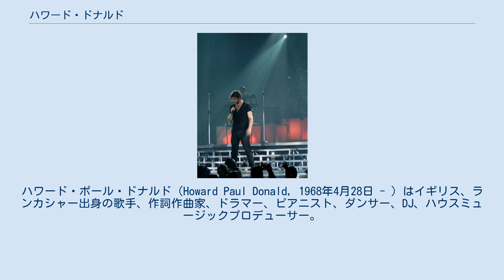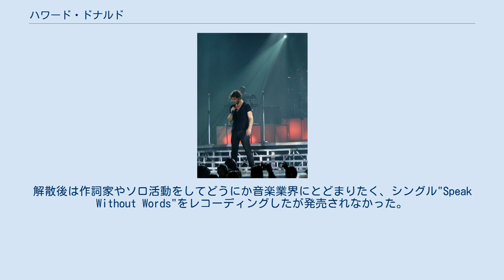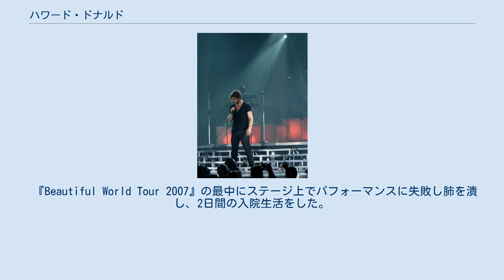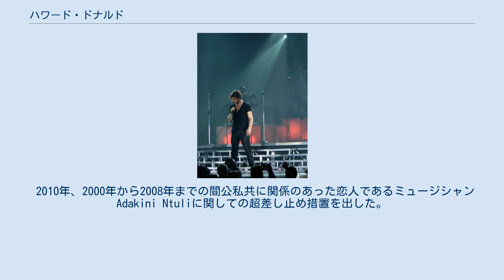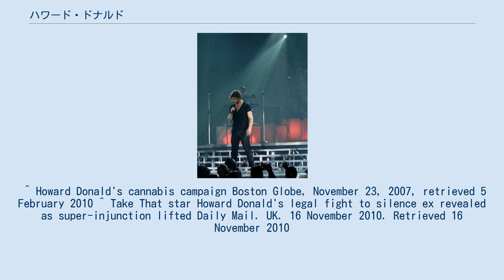ハワード・ドナルド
テイク・ザットのメンバー
ハワード・ポール・ドナルド（Howard Paul Donald, 1968年4月28日 - ）はイギリス、ランカシャー出身の歌手、作詞作曲家、ドラマー、ピアニスト、ダンサー、DJ、ハウスミュージックプロデューサー。
イギリスの男性グループテイク・ザットのメンバーで、同じくメンバーのジェイソン・オレンジと共にバンドのコレオグラファーを務めている。
1995年の大ヒット曲『ネヴァー・フォーゲット』のリードヴォーカルをつとめた。
 画家として活動しながら、ジェイソン・オレンジとStreetbeatというダンスユニットを組んでいた。
そして音楽プロデューサーのナイジェル・マーティン＝スミスによるゲイリー・バーロウと共に活動するバックダンサー募集オーディションに参加、2人共採用されテイク・ザットが結成される。
 テイク・ザットは1996年に解散。
解散後は作詞家やソロ活動をしてどうにか音楽業界にとどまりたく、シングル"Speak Without Words"をレコーディングしたが発売されなかった。
最終的にはクラブのDJとして成功した。
現在もヨーロッパのクラブを中心に活動している。
 2005年にITVでその解散10周年を記念して彼らのドキュメンタリー番組「Take That: For the Record」が放送された。
そこでドナルドは当時、メンバーとマネージャーが解散に賛成し、それにひどく落ち込みテムズ川に飛び込もうとして自殺を図ったと告白。
 2006年、テイク・ザットはベストアルバムの発売に伴い「最後のツアー」と題したツアー『ライヴ・イン・マンチェスター』を決行。
2006年には11年ぶりのアルバム、『ビューティフル・ワールド』をリリース。
このアルバムに収録されている「ビューティフル・ワールド」と「マンキュニアン・ウェイ」の2曲でドナルドはリードヴォーカルをつとめている。
 2010年に発売されたシングル「キッズ」のリミックスを担当。
B面に「リヴェンジ・オブ・ザ・キッズ」のタイトルで収録された。
 10年間のテイク・ザットの解散中、DJ HDの名でDJ活動していた。
現在もテイク・ザットのコンサート・ツアーが無い時期に活動している。
専門はシカゴ・ハウス。
 『Beautiful World Tour 2007』の最中にステージ上でパフォーマンスに失敗し肺を潰し、2日間の入院生活をした。
手術後しばらくの間ツアーには帯同したがステージに上がることは出来ず、テイク・ザットは3人でパフォーマンスをすることになった。
最終的に12日後にコンサートに復帰した。
 イギリス人の恋人ビクトリアとの間にグレイス(1999年3月生まれ)、ドイツ人の恋人マリーとの間にローラ(2005年生まれ)という2人の娘を持つ父親である。
マリーとは2009年に別れている。
 喫煙者であったが、『ビューティフル・ワールド・ツアー』の前に禁煙している。
現在まで続いているかどうかは不明。
 2007年に大麻の使用を合法化すべきだと主張し論争の的となった。
彼曰く「多くの人が酔っ払うためではなく薬でハイになるために外出すれば、喧嘩も問題も暴力も少なくなるだろう」とのこと。
また以前にエクスタシー中毒だったことも認めている。
 2010年、2000年から2008年までの間公私共に関係のあった恋人であるミュージシャンAdakini Ntuliに関しての超差し止め措置を出した。
これはイギリス独自の法律で、報道機関に対し要求した内容の報道を全て差し止め、更に差し止めた事実も公表してはいけないというものでプライバシー保護を目的としている。
Ntuliが著名な宣伝人マックス・クリフォードと婚約し、当時盗聴疑惑があり悪名高かったタブロイド紙「ニュース・オブ・ザ・ワールド」と彼女が関係を持とうとしていたために差し止め措置を求めたものである。
公的な関係についての差し止めは2010年11月に解除を認めた。
一連の事例は超差し止め措置の裁判の先例になったと法律家たちに見られている。
 ^ Howard Donald's cannabis campaign Boston Globe, November 23, 2007, retrieved 5 February 2010 ^ Take...